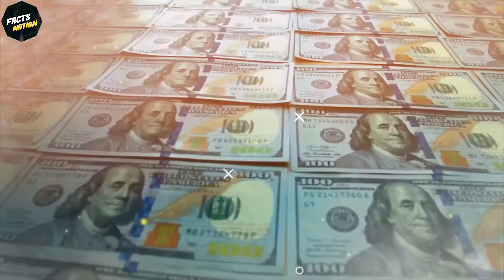BURJ KHALIFA का बिजली का बिल कितना? How much BURJ KHALIFA's electricity bill? Amazing Facts EP 323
About Video : In this video I'm showing you" How much is BURJ KHALIFA's electricity bill? So make sure you don't miss any fact & Watch whole video after watching it please comment which Fact did you like most & why..